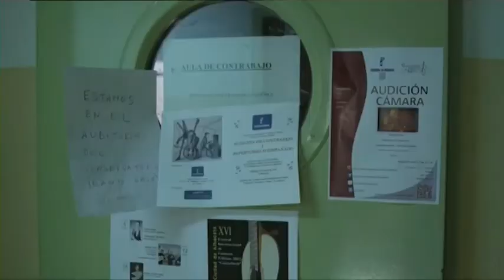SE PRESENTA 'EL SOLISTA DE LA ORQUESTA'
Antonio Belmonte es un joven albaceteño que tiene oido absoluto, él es el protagonista del cortometraje 'El solista de la orquesta'. Un documental al que él mismo ha puesto la banda sonora.